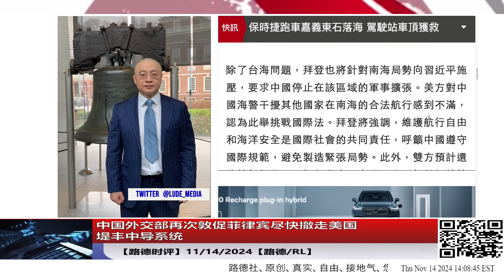中国外交部再次敦促菲律宾尽快撤走美国堤丰中导系统